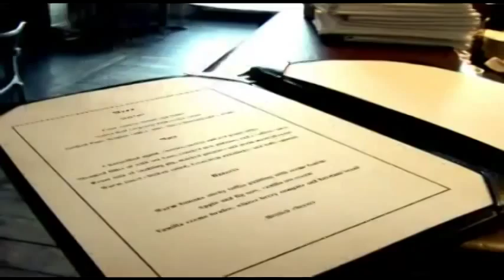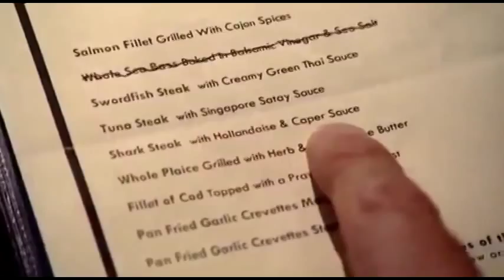YTP Kitchen Nightmares - Gordon Ramsay shines his Michelin Star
Special thanks to Gordon Ramsay for watching my dog last week.